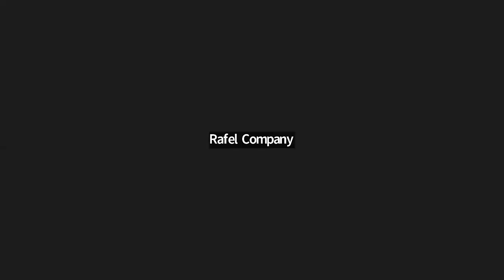Seminario Justicia inclusiva | 1er Informe del Observatorio de Jurisprudencia | Plena inclusión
Presentamos el 1er informe del Observatorio de Jurisprudecia de Plena inclusión, en el seminario online 'Avances para una justicia más inclusiva'.